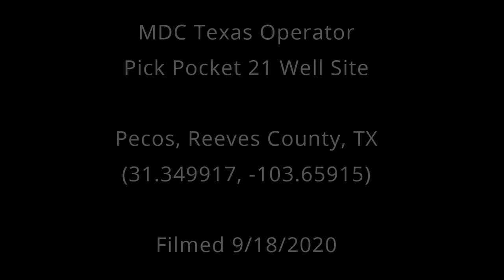MDC Texas Operator Pick Pocket 21, Reeves County, TX (September 2020)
Pick Pocket 21 Well Site
Pecos, Reeves County, TX
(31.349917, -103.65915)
Filmed 9/18/2020